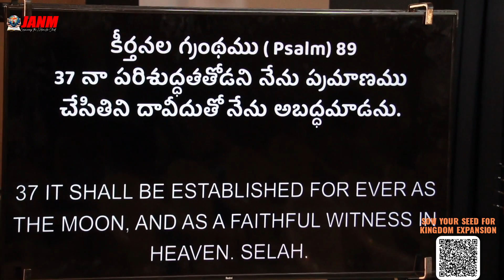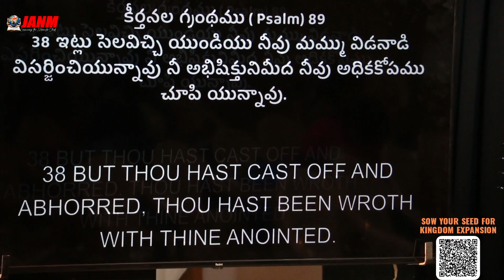Sunday service | Silence || JANM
Welcome to JANM.
Empowering the Nations for Christ.